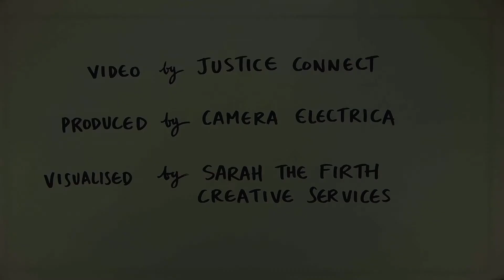Tax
This video was produced in October 2014. It is relevant to organisations in Victoria and NSW, Australia. If your organisation has a particular issue, you should seek legal advice.